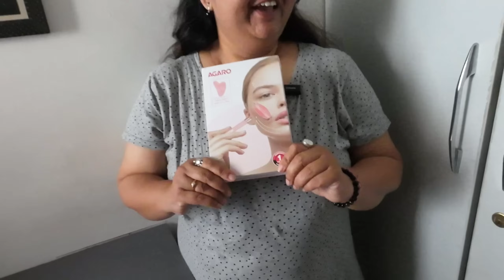Tumkur's ಸೋಪ್ಪೆಸರು Recipe | ಗುಬ್ಬಿ ಸಪ್ಪೆಸರು | Roopa Prabhakar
Limited-time deal: AGARO 4-In-1 Electric Rose Quartz Face Roller With Gua Sha, Facial Roller Kit for Face, Eye, Neck, Anti-Aging Facial Massager for Anti-Wrinkles, Skin Firming and Lifting (Rose Gold)

watch and enjoy Tumkur's ಸೋಪ್ಪೆಸರು.